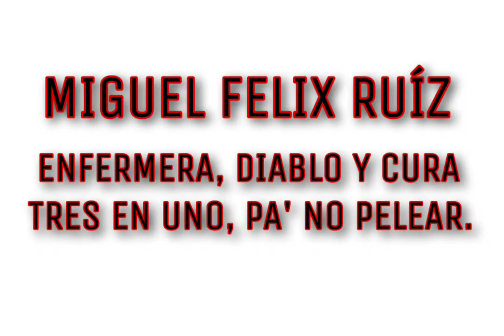SAN ANDRÉS ZAUTLA -DETRÁS DEL PERSONAJE- III "El Negro" 1